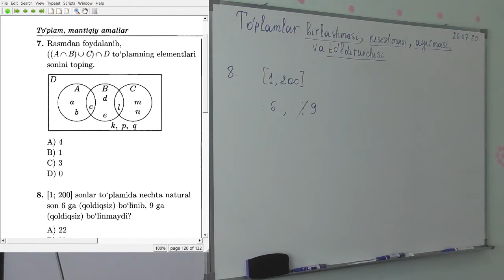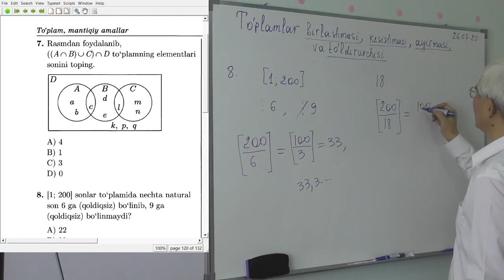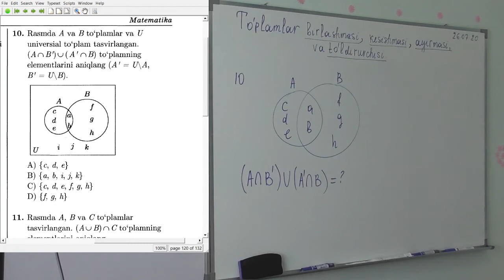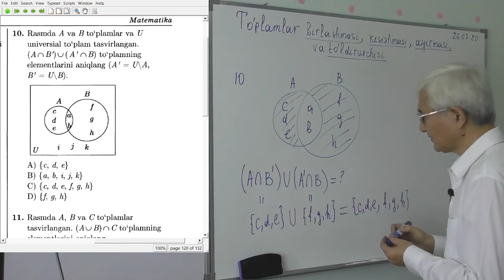11 5 To’plamlar Misollar Test3